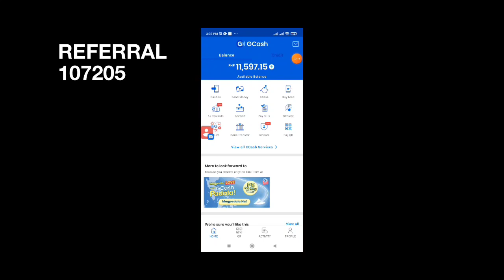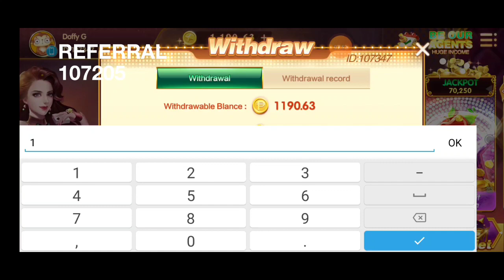FUNNY GAME TRICKS | ANIMAL WORLD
107205
107205

Related: Rhia Arguelles Paano magkalaman ang Gcash 2020 Paano kumita ng pera Free Gcash Money Kumita sa bahay Kumita gamit ang Cellphone Free PayPal Money Legit App 2020 Earn Money While at Home Earn Money Extra Income Kumita gamit ang Cellphone Kumita ng pera sa Gcash Kumita Online